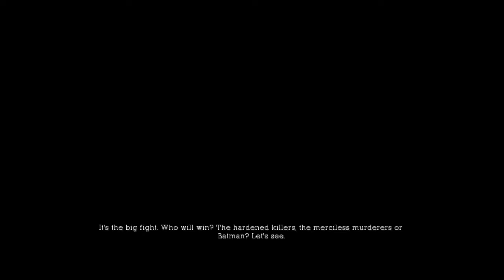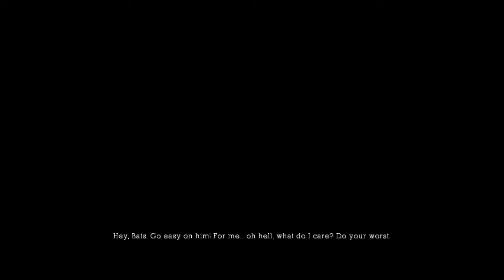Fred Plays Batman Arkham Asylum Challenge 1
Fred Plays Batman Arkham Asylum intensive treatment arena